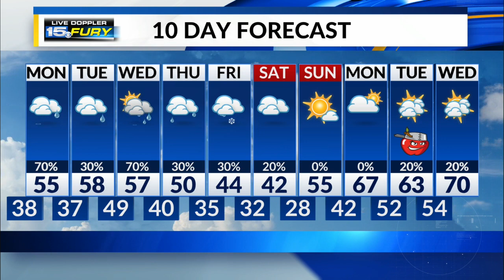Sunday Night Forecast Update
Tracking our next weather system tonight.